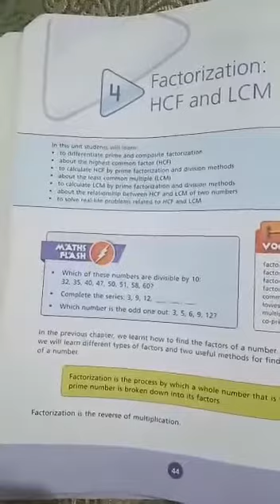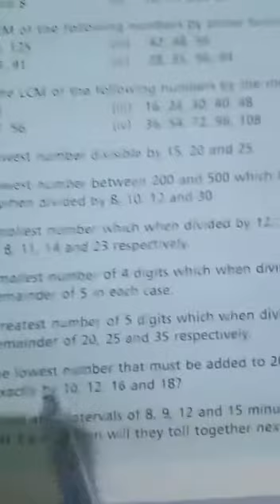Class six mathematics week v lecture no 5